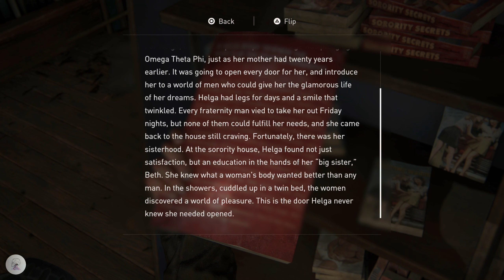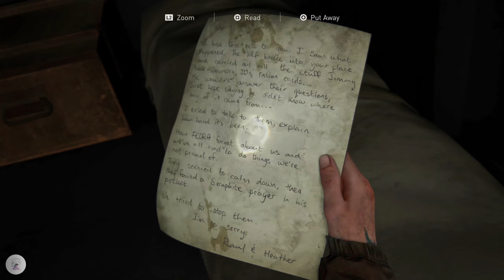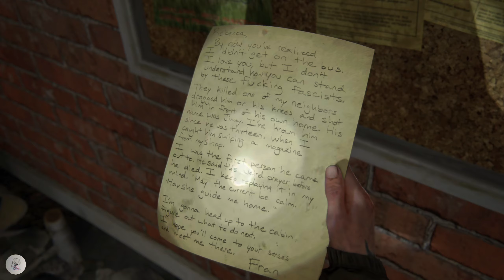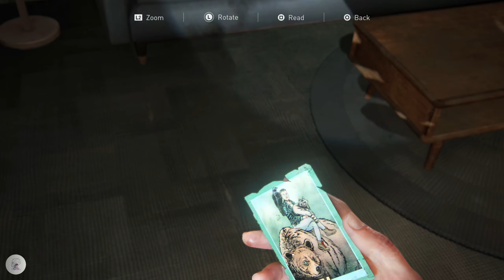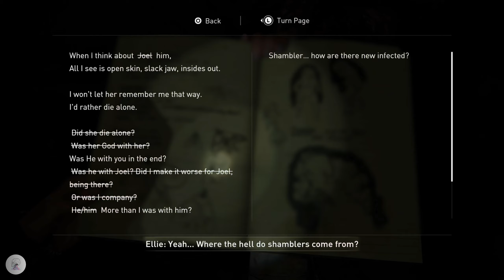Ellie & Dina come clean | The Last Of Us Part 2 | 03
Thank you guys so much for watching! I hope you guys enjoyed it as much as I did.